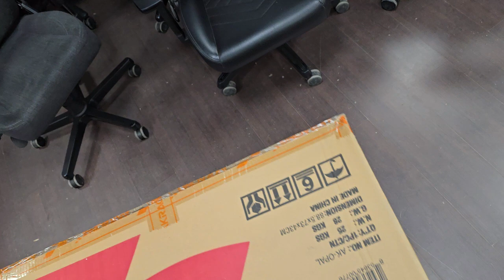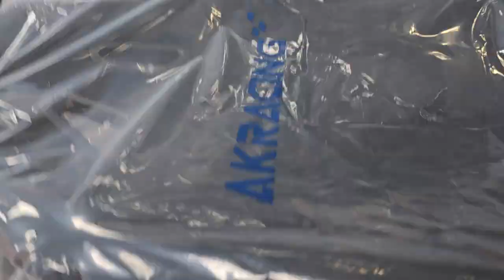Распаковка AKRacing OPAL black PRO 2024 (мультиблок) в Москву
Проверка кресла для Кирилла